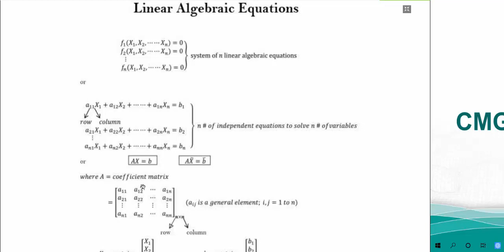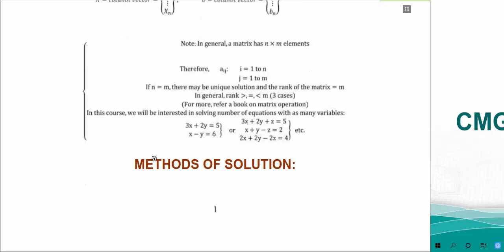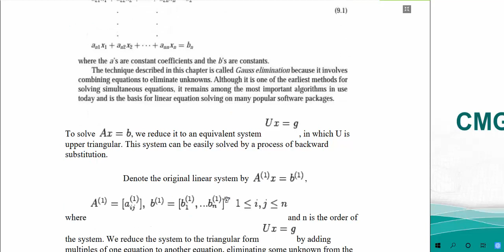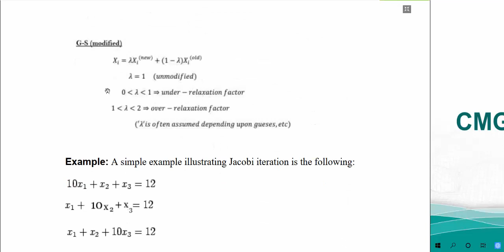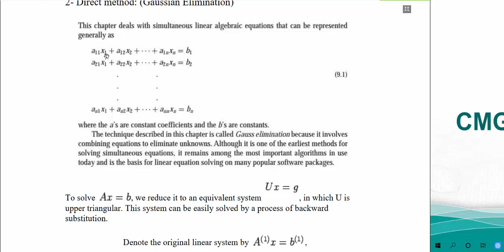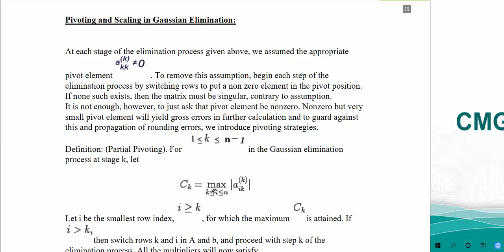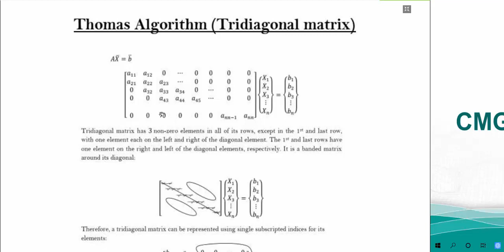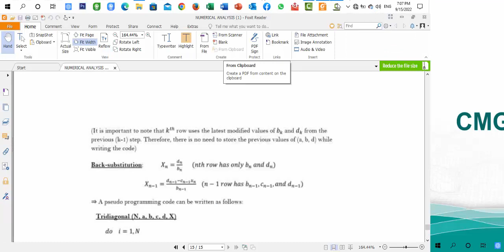Applied Mathematics lecture 06